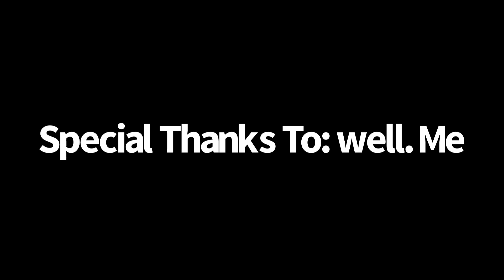Snippets Of Horror ep4 (Roblox): Dead Or Alive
Some typos and editing accidents.. “I knew that I was something inhuman.” “Remember.”
And other examples (itsss. okay.